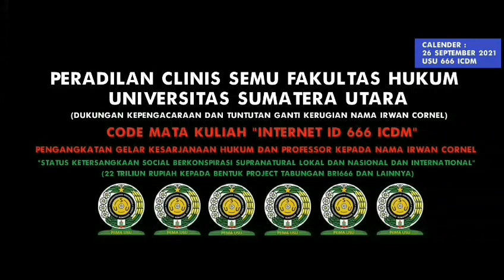PERADILAN KLINIS SEMU 666 ICDM FAKULTAS HUKUM USU